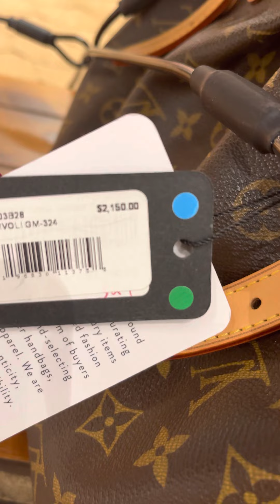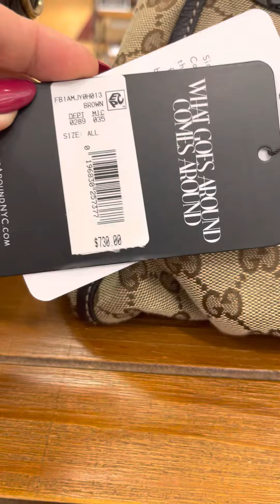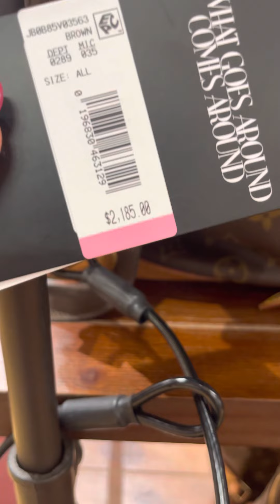Wow! Luis Vuitton 😍🤩